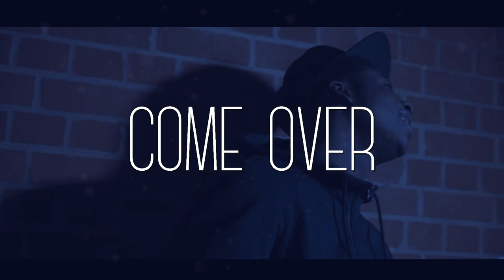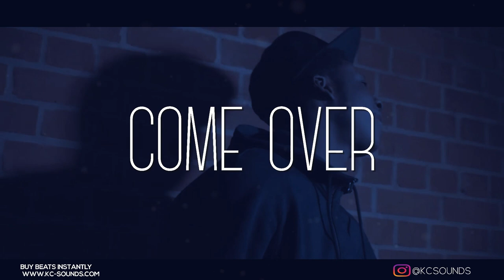[FREE] Abra Cadabra Type Beat 'Come Over' | Smooth Afro Rap Beat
This Beat is FREE for PROMO use ONLY. If you wanna use it for PROFIT click the link below to purchase Lease or Exclusive Rights